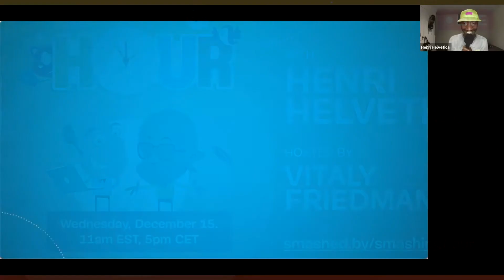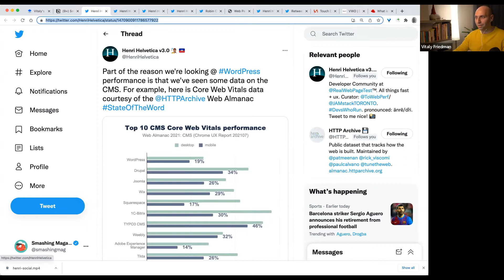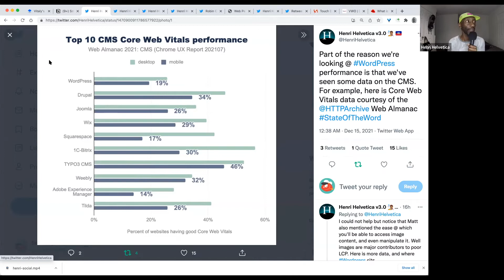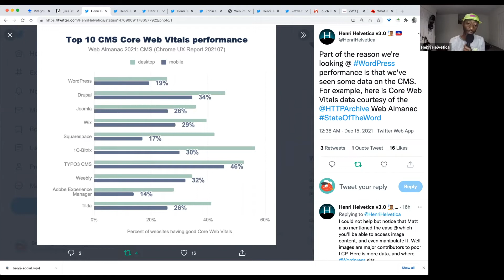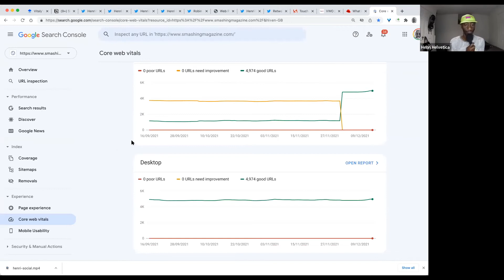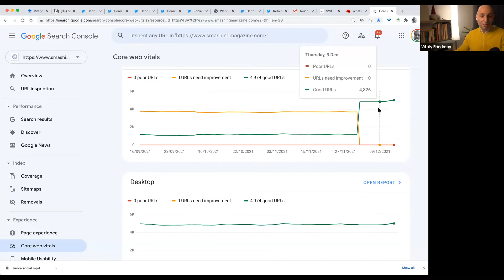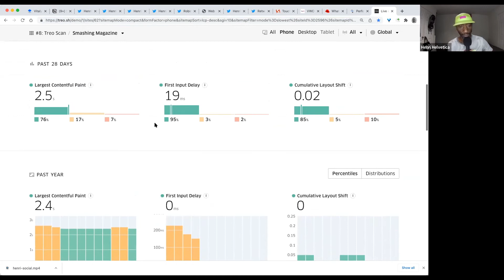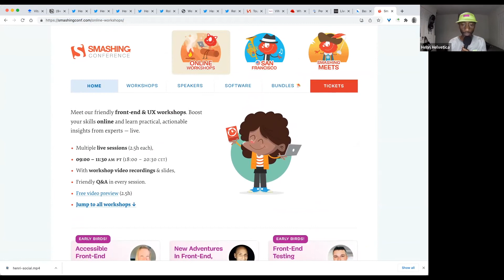A Smashing Hour with Henri Helvetica, December 2021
The ever enthusiastic and entertaining Henri Helvetica is the second guest to join Vitaly for a full 'Smashing Hour' interview. Henri does a lot of work around performance, image optimization and has just started a new role, so there were enough things to discuss!